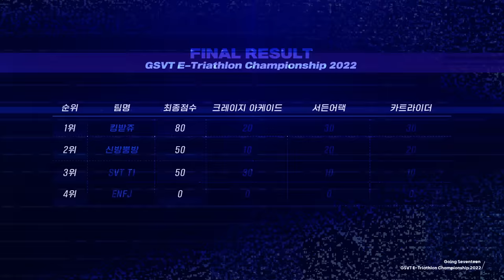[GOING SEVENTEEN] EP.46 GSVT E-Triathlon Championship 2022 #3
드리프트는 모르겠고... 완주가 목표입니다😅
대망의 마지막 게임은 카트라이더!

끝까지 결과를 예측할 수 없는 템전의 묘미🍌🚀🛸
GSVT E-Triathlon Championship 2022 최종 우승 팀은 과연 누구?

I don’t know about drifting… I just want to finish the race😅
The grand finale is the Kartrider!

You can never guess the results in the Item Race🍌🚀🛸
Who will be the winning team of the GSVT E-Triathlon Championship 2022?

* 본 콘텐츠에 사용된 게임 영상은 넥슨과의 협의 후 사용되었음을 알려드립니다.
* We acquired consent from Nexon to use the game footage in this content.